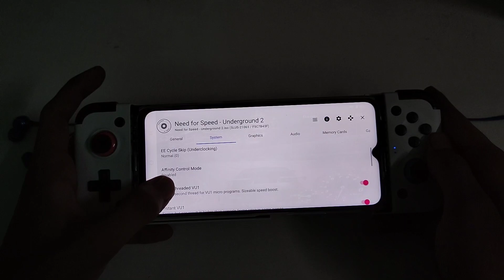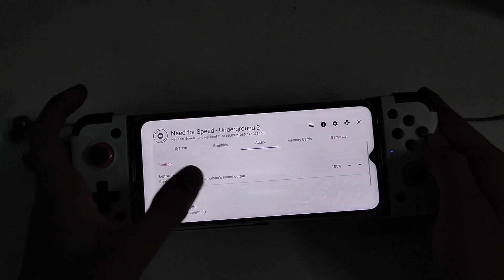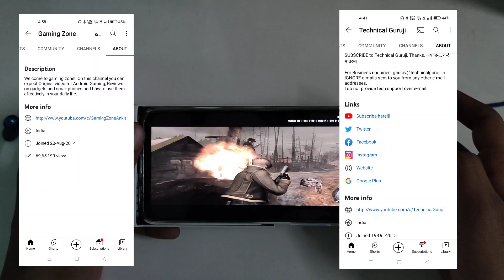Resident Evil 4 & NFS Underground 2 Gameplay in IQOO Z6 Lite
Follow Second Channel:
(6GB, SD 4Gen 1, Android 12)

🥲IQOO Z6 Lite 4GB, 64GB

🙂IQOO Z6 Lite 6GB, 128GB

🤐Controller Gamesir X2 Type C

😘 AetherSX2 Free PS2 Emu       (PlayStore )

😘Game's:
1. Resident Evil 4
2. NFS Underground 2